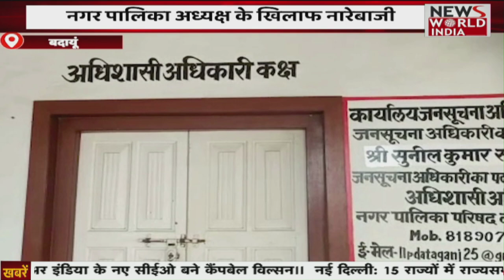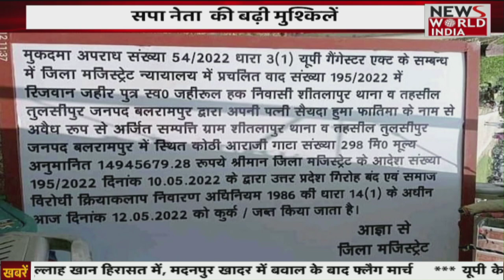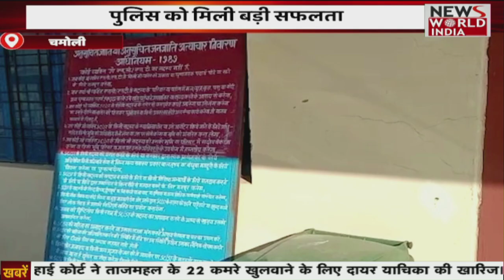विश्व का सबसे ऊंचा केक बनेगा, योगी जी के जन्मदिन की तैयारियां शुरू